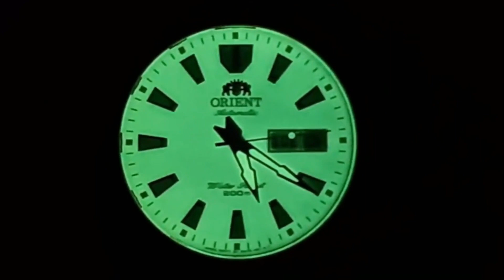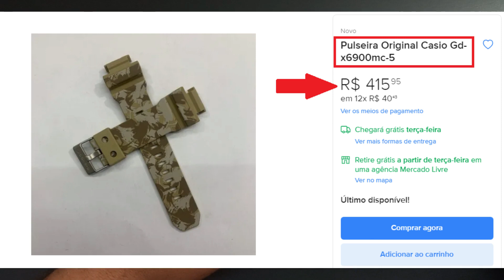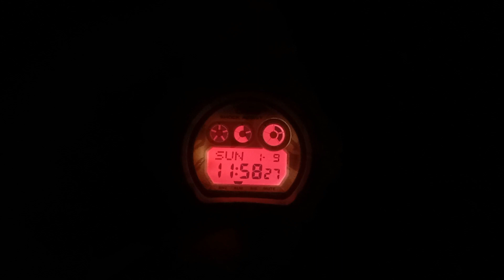Relógio casio g-shock GD-X6900MC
Galera, no vídeo de hoje eu vou mostrar para vocês o Relógio casio g-shock GD-X6900MC. Ele é uma espécie de evolução do clássico DW-6900, que todos nos conhecemos, porem esse tem algumas funções a mais.